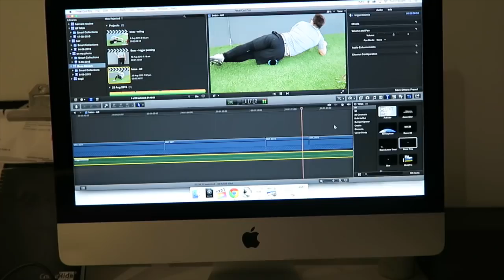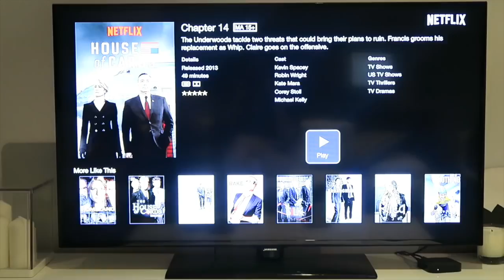VLOG FOLLOW ME Setting up the new gym